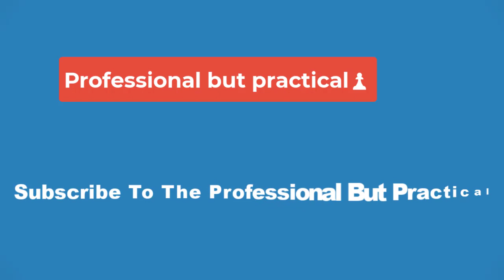💥10 Biggest Changes Boy Swallows Universe Makes To The Book💥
10 Biggest Changes Boy Swallows Universe Makes To The Book

The Netflix series Boy Swallows Universe differs in a few minor ways from the celebrated novel of the same name written by Trent Dalton. Dalton wrote Boy Swallows Universe as a semi-autobiographical account of his childhood in 1980s Brisbane, combining real-life events with magical realism and a wide web of gritty underground corruption. Boy Swallows Universe was adapted for the screen by John Collee (Master and Commander: The Far Side of the World) and was brought to Netflix by Australian actor, director, and producer Joel Edgerton.

Boy Swallows Universe includes a phenomenal cast led by Felix Cameron as the protagonist and Dalton's alter-ego Eli Bell, who is portrayed by Zac Burgess as an older teenager in the last two episodes. Boy Swallows Universe was adapted into a seven-part miniseries from a book with over 450 pages. Critics and viewers alike have commended the series for its close representation of not only the events but the emotions of the original work as well. Other significant cast members include Phoebe Tonkin as Frances Bell, Lee Tiger Hailey as Gus Bell, and Simon Baker as Robert Bell.

Another major difference between the Boy Swallows Universe series and the book regarding that scene is the fact that Tytus Broz was also there in the novel. In the series, Broz's working relationship with Ivan Kroll is not officially discovered until later in the series when Caitlyn Spies (Sophie Wilde) finds financial information linking the two men. In the book, however, Tytus is present at Lyle's house when Kroll and his henchmen take him away and is the person who tells Kroll to cut off part of Eli's finger.

The Boy Swallows Universe Netflix adaptation offers a unique blend of coming-of-age sentimentality and gory, frightening action sequences. The television series leans more into the young adult tropes than Dalton's novel does which arguably enhances the overall narrative. Dalton's book carries an overall bleaker tone than the Netflix series, which works hard to still include some of the more innocent moments of Eli's adolescence despite being inescapably surrounded by broken and corrupt people.

Teddy proves to be one of the most despicable and pathetic characters in Boy Meets Universe, and his portrayal in the Netflix series as an entitled and abusive coward is pretty spot on with his characterization in Calton's book. One major difference, however, is the extent of Teddy's violence between the series and the semi-autobiographical novel. While Teddy is clearly physically abusive to Frankie in the Netflix series by hitting and pushing her around, he actually knocks some of Frankie's teeth out in the novel, a viciousness that isn't captured onscreen.

Eli's charismatic drive and unyielding sense of optimism are the core aspects of his character and the clear links between the younger and older versions of himself in the Boy Swallows Universe series. From playing peacemaker in a street fight between rival gangs to convincing Raymond Leary to open up about his connection to Tytus and Kroll, Eli's inspirational spirit is undefeatable in the Netflix series. In Dalton's novel, Eli does carry the same optimism but he is also given more realistic elements of his character that ultimately make him more of a complex protagonist.